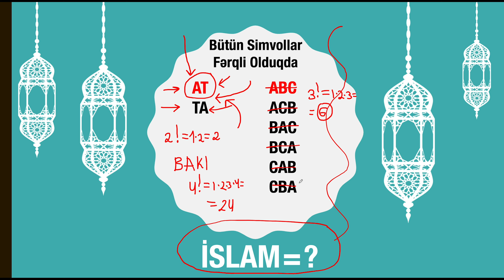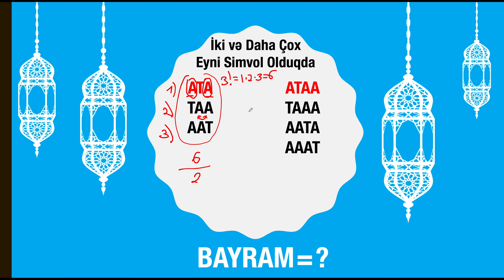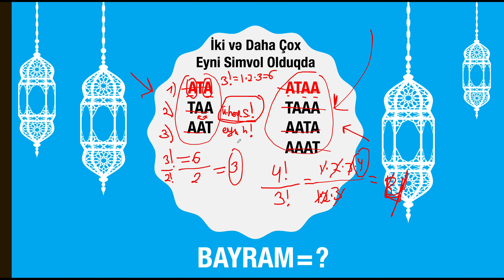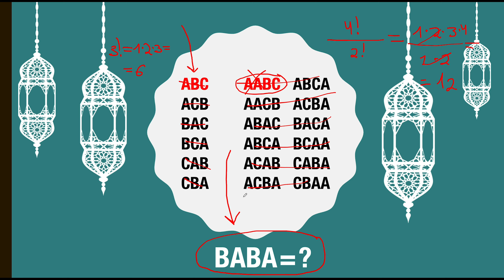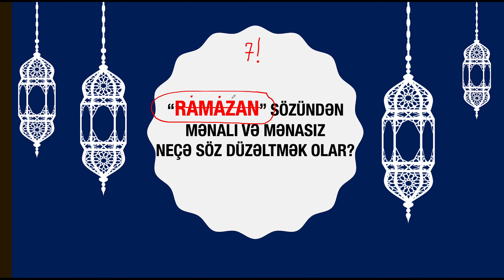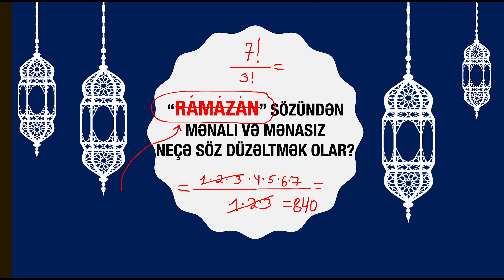QƏBULA DÜŞMÜŞ "RAMAZAN" SUALI (Hədiyyəli)